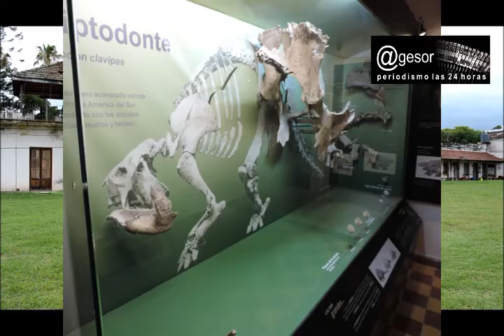Lic. Aparicio Arcaus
Remodelación   y ampliación del  Museo Paleontológico  “Alejandro Berro”